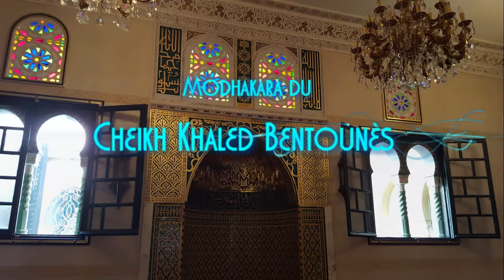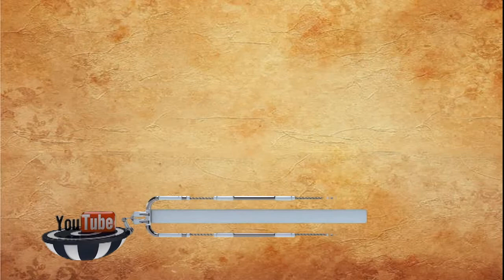Modhakara du Cheikh Khaled Bentounès à la zaouïa de Mostaganem le 14 février 1997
N'hésitez pas à commenter, à laisser un petit like et à partager si vous avez apprécié la vidéo !
Rejoins-nous sur

A+ pour de nouvelles vidéos !!!
S. V.V